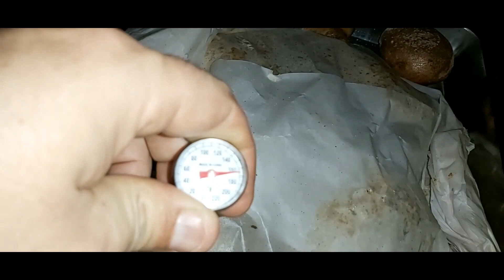Pollo al Cartucho al estilo cubano | Locosporlascarnes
Receta completa:
- Un pollo
- Un cartucho de papel o pliego de papel
- Romero
- Mantequilla
- Aceite de oliva para las papas a gusto
- Para tres personas 4 papas

PINTON el responsable de que tu comida sepa mas rico.

Titulo: Pollo al Cartucho al estilo cubano | Locosporlascarnes